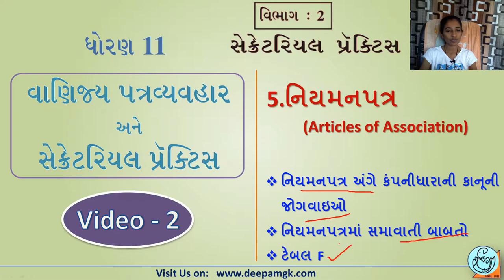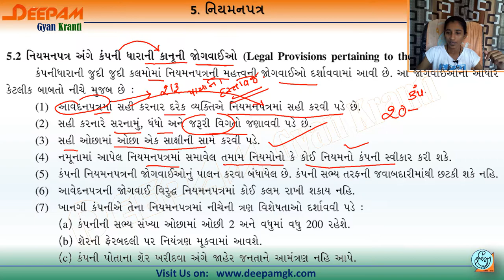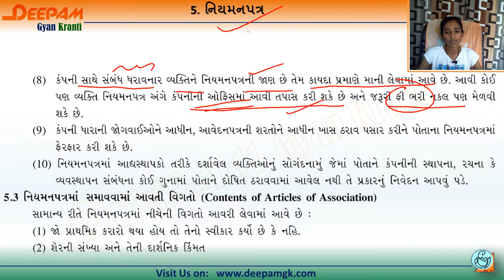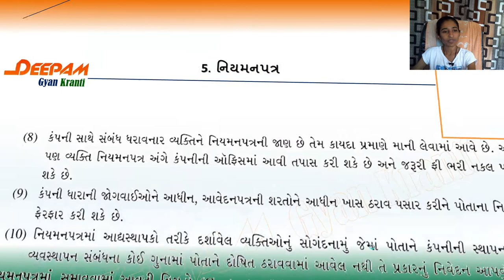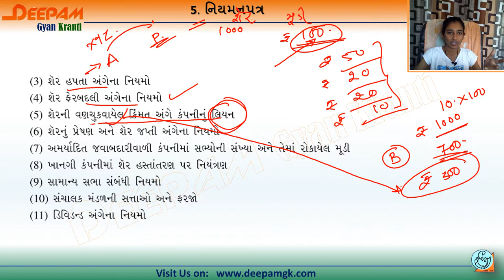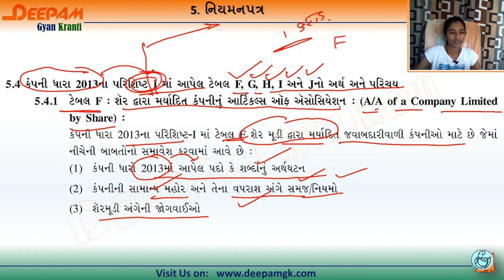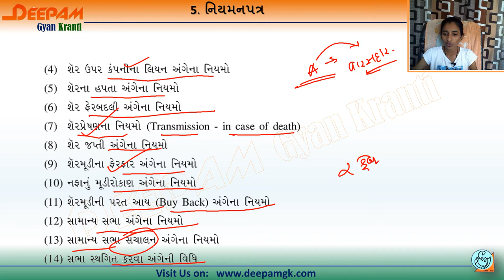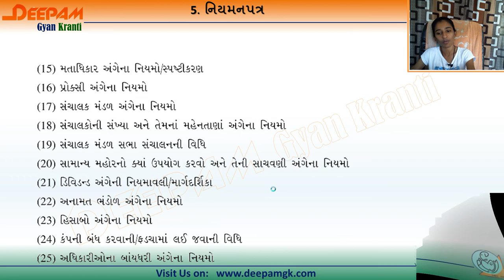STD:11 SPCC સેક્રેટરિયલ_પ્રેક્ટિસ Ch:5 નિયમનપત્ર Video:2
આ વિડિયો દ્વારા તમે  ધોરણ 11 SPCC CH 5 નિયમનપત્ર વિષે સંપૂર્ણ માહિતી સરળતાથી મેળવી શકશો...